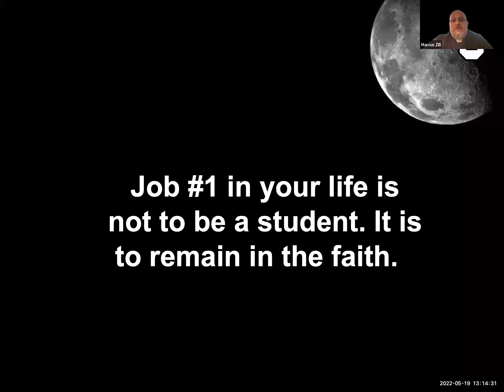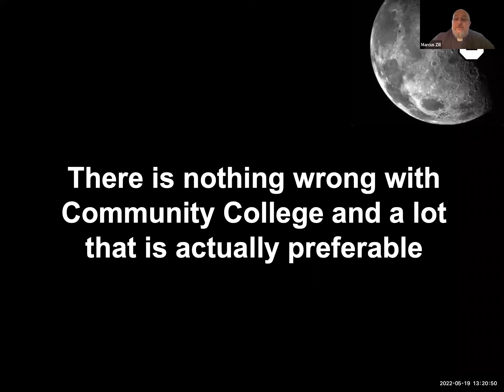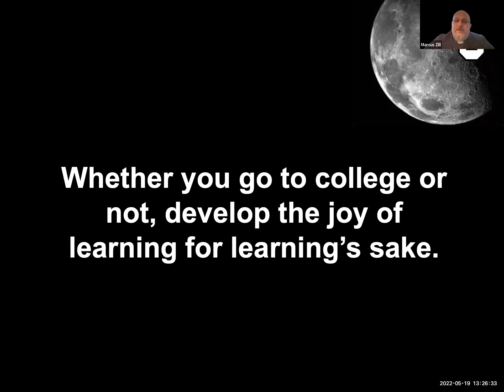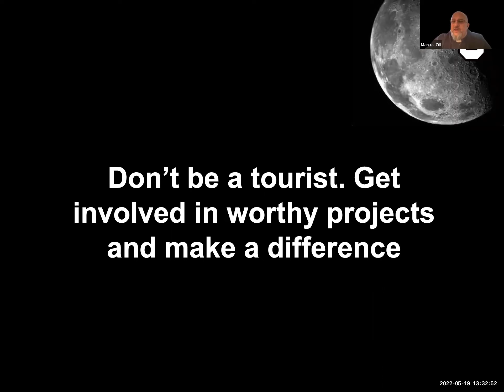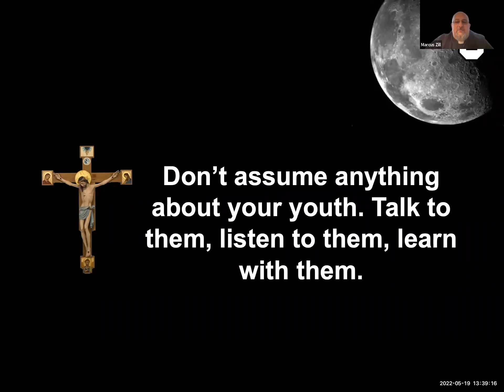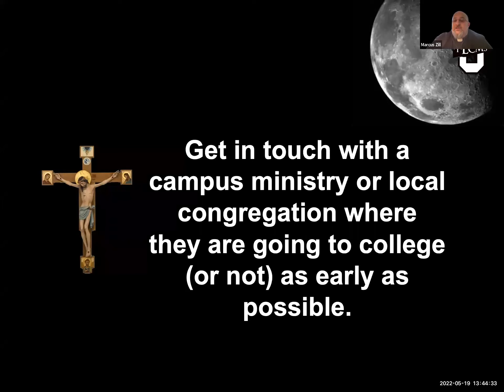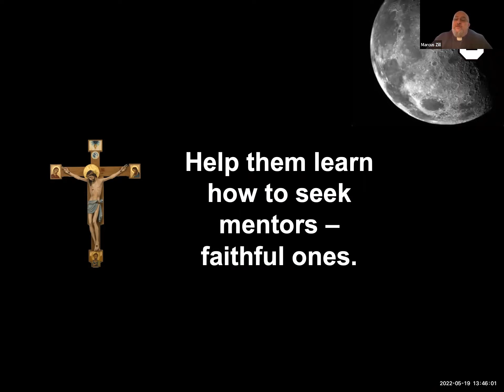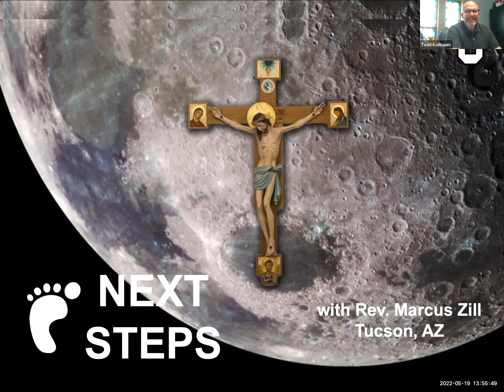"Webinar -- Preparing Your Grad for the Next Step"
Presenter: Rev. Marcus Zill, Campus Pastor at the University of Arizona

Questions about what to do after high school can be daunting. After years of getting up and going to school, suddenly a teenager is faced with a whole host of questions and the realization that things will no longer be the same.

Join the Rev. Marcus Zill, campus pastor at the University of Arizona in Tucson and former director of LCMS Campus Ministry and LCMS U, for a free webinar on “Preparing Your Grad for the Next Step” from 1 p.m.–2 p.m. Central time on Thursday, May 19.

Young people need to learn more independence than ever as they leave the nest to enter a world that is increasingly hostile to their Christian faith. Rev. Zill will help attendees learn how to prepare high school graduates for their “Next Step.”